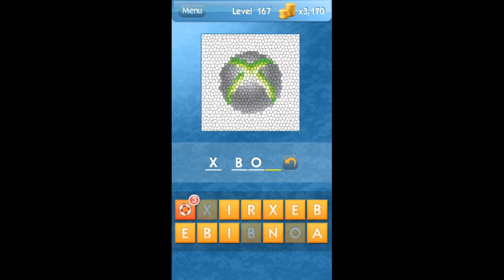What's the Icon? Level 167 [HD]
What's the Icon? Level 167 Answer
the ultimate pop culture and logo quiz!
by Cheat Master And Friends Words Cheats LLC